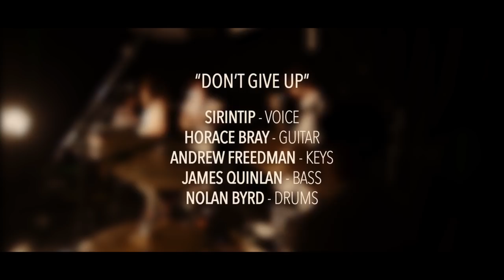Sirintip - Don't Give Up (Youtube Spaces Session)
Music and lyrics by Sirintip

Sirintip - voice
Horace Bray - guitar
Andrew Freedman - keys
James Quinlan - bass
Nolan Byrd - drums

Filmed at: Youtube Space New York
Videographer: Matt Marlinski
Audio Engineer: Irving Gadoury
Mixed by: Jonathan Smith
Mixed at: Galaxy Smith Studios